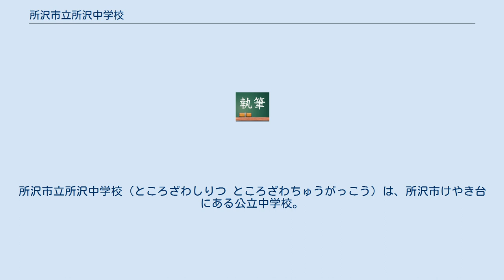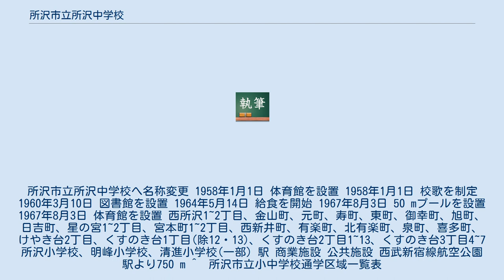所沢市立所沢中学校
所沢市立所沢中学校（ところざわしりつ ところざわちゅうがっこう）は、所沢市けやき台にある公立中学校。
 1947年4月1日 所沢町立所沢中学校として所沢小学校内に創立 1947年5月3日 開校式を実施 1947年5月3日 後援会を結成 1948年1月12日 PTAを結成 1948年6月10日 校章を制定 1949年12月22日 校旗を制定 1950年11月3日 所沢市制施行。
所沢市立所沢中学校へ名称変更 1958年1月1日 体育館を設置 1958年1月1日 校歌を制定 1960年3月10日 図書館を設置 1964年5月14日 給食を開始 1967年8月3日 50 mプールを設置 1967年8月3日 体育館を設置 西所沢1~2丁目、金山町、元町、寿町、東町、御幸町、旭町、日吉町、星の宮1~2丁目、宮本町1~2丁目、西新井町、有楽町、北有楽町、泉町、喜多町、けやき台2丁目、くすのき台1丁目(除12・13)、くすのき台2丁目1~13、くすのき台3丁目4~7 所沢小学校、明峰小学校、清進小学校(一部) 駅 商業施設 公共施設 西武新宿線航空公園駅より750 m ^  所沢市立小中学校通学区域一覧表